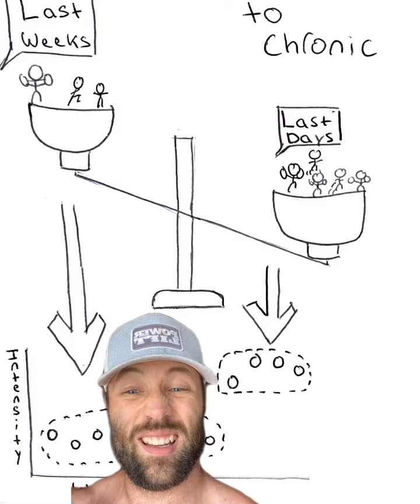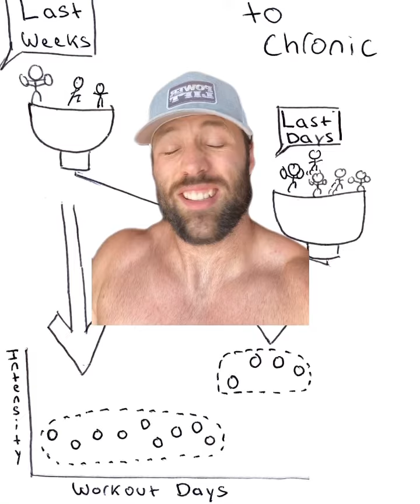Is this why people get hurt???